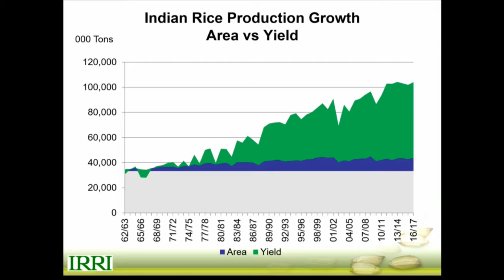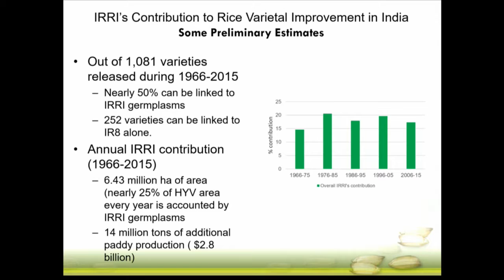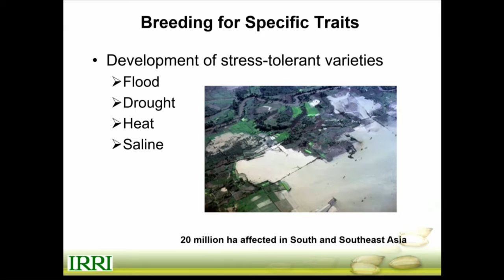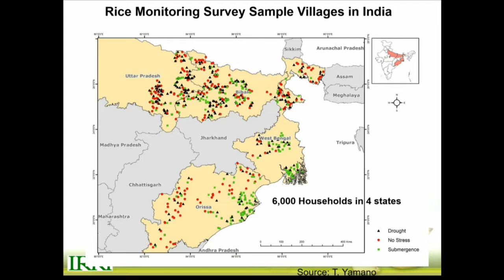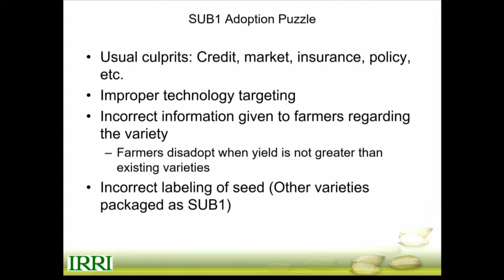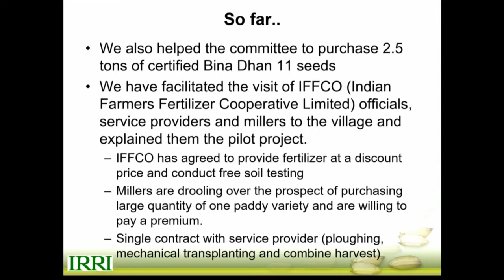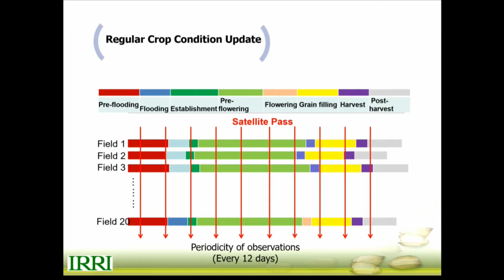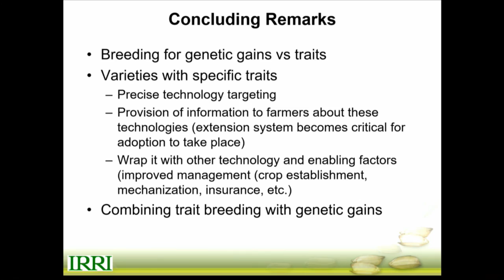Samarendu Mohanty at the 2017 International Conference on World Food Policy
Technology change, food security and poverty reduction in India
Samarendu Mohanty
Principal Scientist, Head
Social Sciences Division
International Rice Research Institute (IRRI)